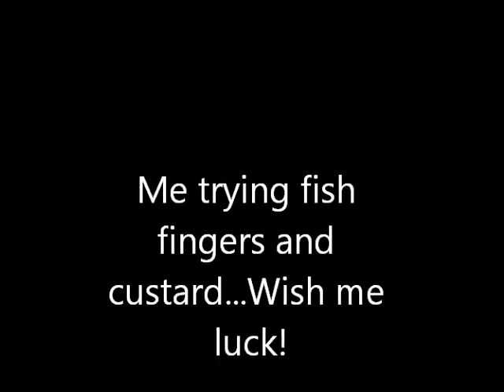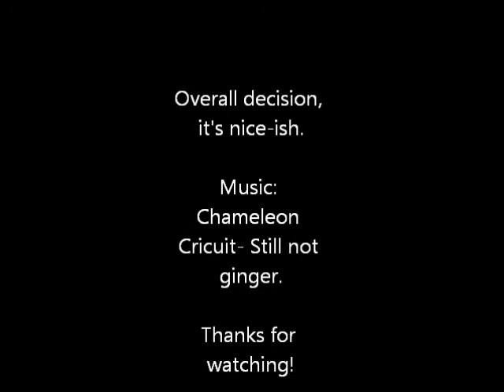Trying Fish Custard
Me trying fish fingers and custard, images from Google and sound track is by Chameleon Circuit, I do not own the song, this is just for entertainment purposes, all rights are theirs.